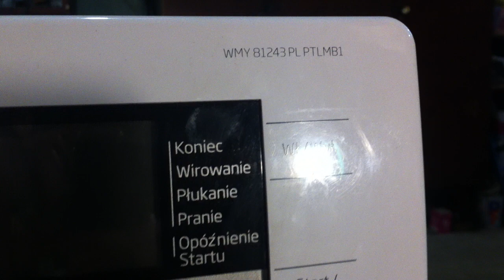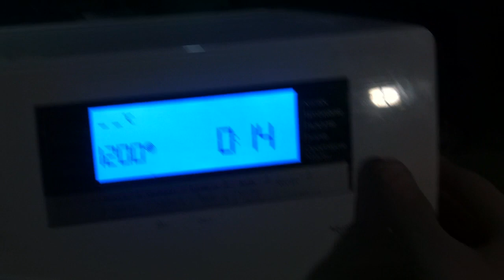Не крутиться барабан пральної машини Beko/ Repair washer Beko - not spin the drum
Ремонт стиральной машины Beko wmy 81243 pl ptlmb1. Стиральная машина включается, но не крутится барабан. Не запускается двигатель в стиральной машине. Сам барабан рукой крутится довольно туго. Если отключить разъем на двигателе, то барабан начинает легко вращатся. В стиральной машине трехфазный двигатель BLDC типа, соответственно есть драйвер, который управляет этим двигателем. Драйвер двигателя находится на отдельной плате и состоит из отдельных транзисторов, резисторов. Драйвер открытого типа, уже был в ремонте. Можно перепаять отдельные элементы. В данном случае был пробит тразистор STGD10NC60KDT4, который маркируется GB10NC60KD в корпусе D2PAK. Более неисправных элементов не было. Заменил на аналогичный транзистор только в другом корпусе. После этого стиральная машина заработала!

- можна попробувати замовити STGD10NC60KDT4 Marking GB10NC60KD

Ремонт пральної машини Beko wmy 81243 pl ptlmb1. Пральна машина включається, але не крутиться барабан. Не запускається двигун в пральній машині. Сам барабан рукою крутиться досить туго. Якщо відключити роз'єм на двигуні, то барабан починає легко крутитися. В пральній машині трьохфазний двигун BLDC типу, відповідно є драйвер, який управляє цим двигуном. Драйвер двигуна знаходиться на окремій платі і складається з окремих транзисторів, резисторів. Драйвер відкритого типу, вже був в ремонті. Можна перепаяти окремі елементи. В даному випадку був пробитий тразистор STGD10NC60KDT4, який маркується GB10NC60KD в корпусі D2PAK. Більше згорених елементів не було. Замінив на аналогічний транзистор тільки в іншому корпусі. Після цього пральна машина запрацювала!

Repairs of washing machine Beko wmy 81243 pl ptlmb1. The washing machine is turned on but does not spin the drum. The engine does not start in the washing machine. The drum itself his hand spins rather tightly. If you disconnect the motor connector, the drum starts to spin smoothly. The washing machine has a three-phase BLDC type motor, accordingly there is a driver that manages this engine. The motor driver is on a separate board and consists of separate transistors, resistors. The driver open type, has already been in repair. You can spell individual items. In this case, the trafic STGD10NC60KDT4, which is marked GB10NC60KD in body D2PAK. There were no more bad elements. Replaced to a similar transistor only in another case. After that the washing machine started!